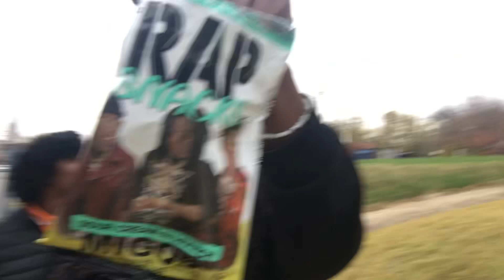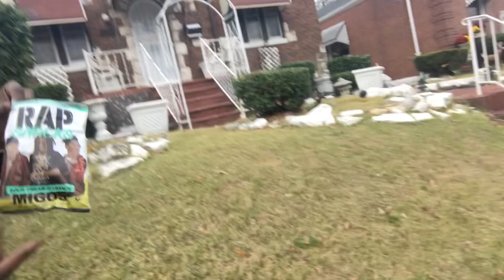HE COULD’NT OUT DRESS ME !! // VLOGG *FUNNY VLOG*